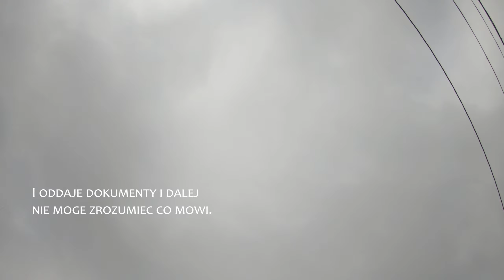Wołgodońsk, Rosja - Dzień 7 Cz. 3/4 - [Motocyklem Dookoła Morza Czarnego]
Docieram do miejscowości Wołgodońsk. Sam nie wiem czemu, ale to co zobaczyłem w tym mieście bardzo przypominało mi okolice mojego rodzinnego miasta z okresu dzieciństwa. Wyglądało to tak, jakby tutaj czas zatrzymał się w latach 90tych. Potem jadę dalej, podziwiam ten kraj. Udaje mi się nagrać rutynową kontrolę drogową.